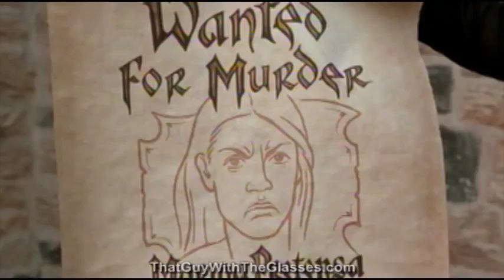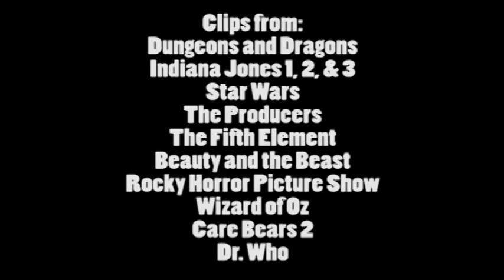Dungeons and Dragons Nostalgia Critic